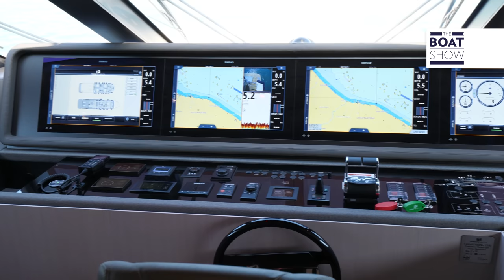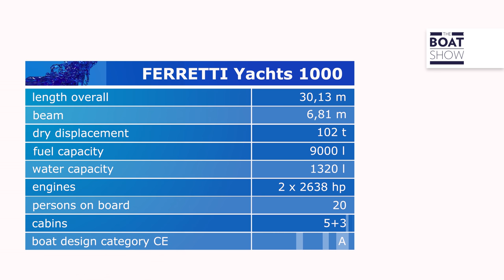[ITA] FERRETTI YACHTS 1000 - Visita Esclusiva e Prova Yacht - The Boat Show